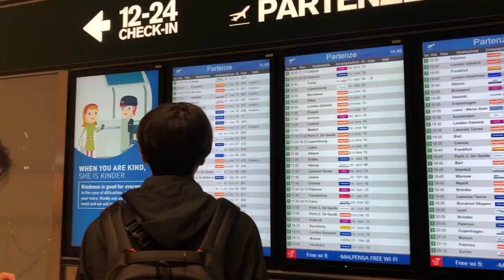FLYING MY GIRLFRIEND TO HER DREAM COUNTRY